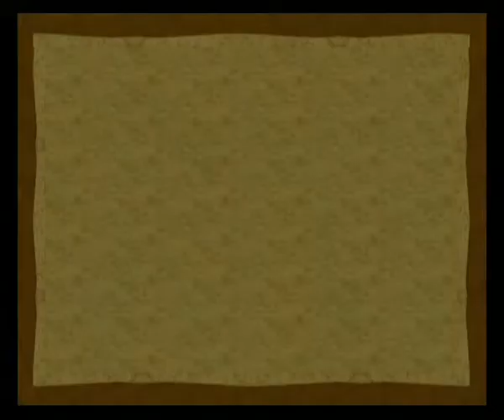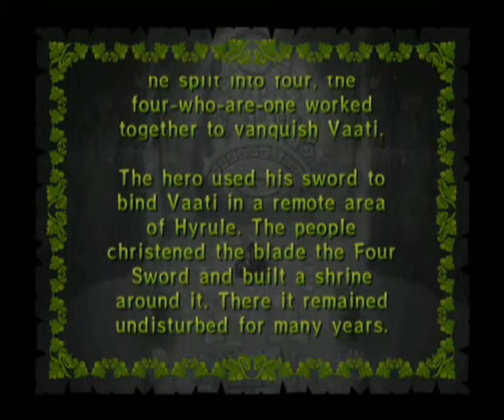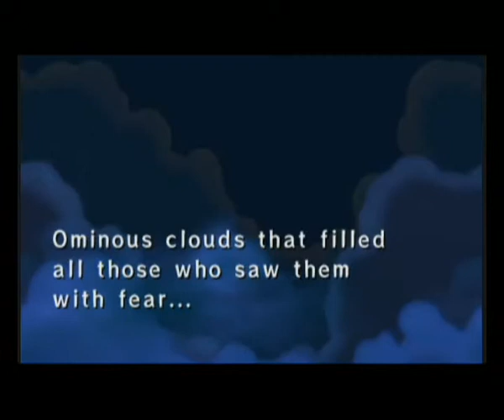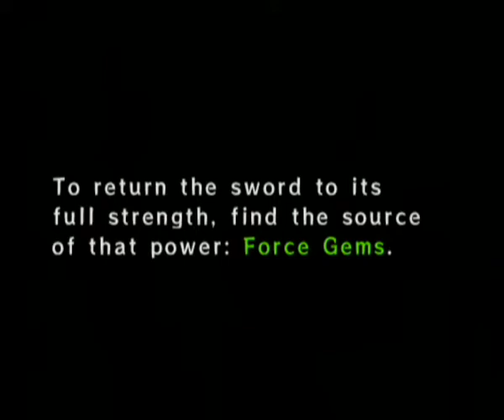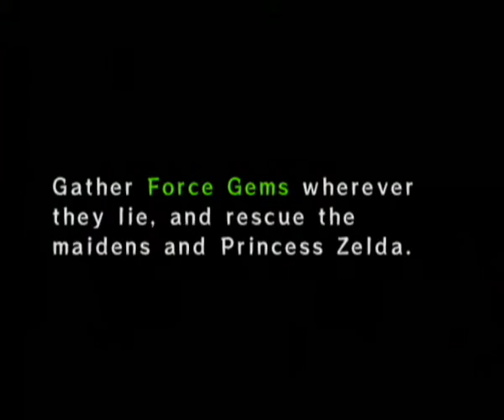GC The Legend of Zelda: Four Sword Adventures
Four times the pot breaking, four times the grass cutting, four times the cucos abusing, you get the idea. A fantastic concept that like "Final Fantasy Crystal Chronicles" really needs to be played with four Game Boy Advances and Link cables, "Four Sword Adventures" sticks to the 2D Zelda gameplay mechanics with an insane four player twist. Don't worry if you don't have a GBA, as you can see in the video, the game is still a perfectly solid challenge in single player with a GameCube gamepad. Enjoy Hyrulean Adventure mode!